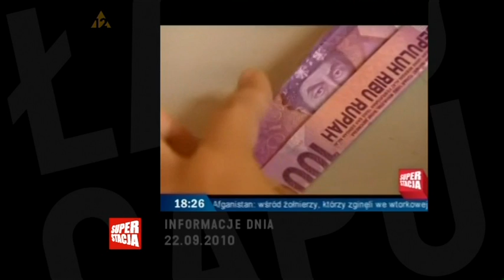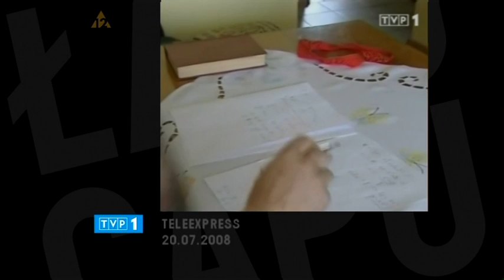Łapu Capu 23.09.2010